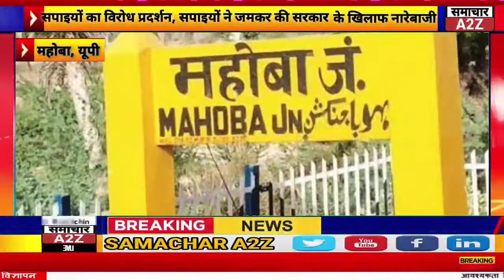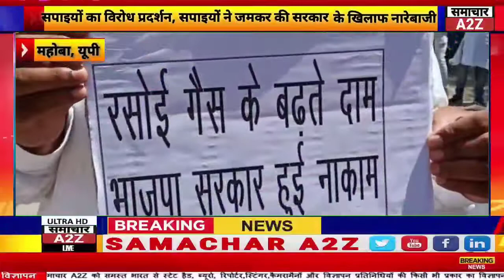महोबा- सपाइयों का विरोध प्रदर्शन, सपाइयों ने जमकर की सरकार के खिलाफ नारेबाजी।